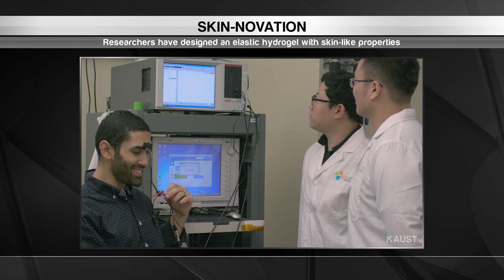Beyond Innovation #17 Global Innovations: D-Waye Systems, KAUST, Stanford University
Beyond Innovation co-host Michael Bancroft goes around the world in search of exciting new technologies. In this edition: D-Wave Systems' quantum processor can tackle the toughest problems in seconds,  KAUST's elastic hydrogel with skin-like properties, and Stanford University's mighty tiny drone can lift 40x its weight.